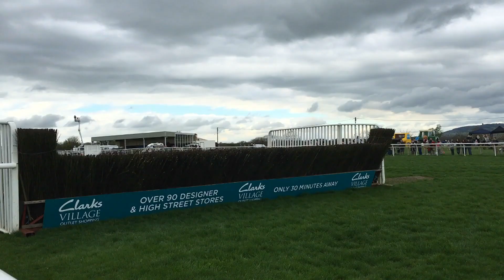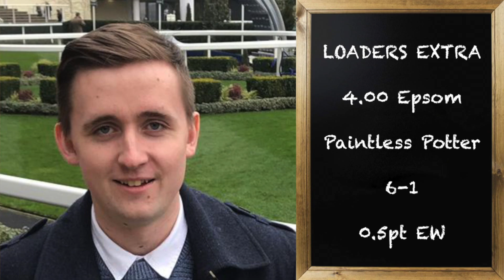UK Horse Racing Tips | Doncaster, Epsom & Southwell | 8th September 2022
Let me know your best bets!

2.00 Doncaster - Magical Sunset 7/2 (Loaders NAP) 1pt Win
4.00 Epsom - Paintless Potter 6/1 (Loaders Extra) 0.5pt EW 4 Places SkyBet
5.28 Doncaster - Red Warning 28/1 (Loaders Longshot) 0.5pt EW 5 Places SkyBet
6.45 Southwell - Secret Army 6/1 (Loaders NAP) 1pt EW 5 Places SkyBet

January: -£0.98
February: +£7.69
March: +£34.52
April: +£44.15
May: +£41.63
June: -£17.17
July: - £5.25
August: +£0.25

2021 P/L Record = +£89.17